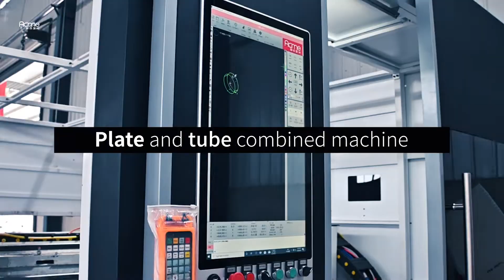Sheet laser cutter and tube laser cutting machine LP3015ST170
【ACEM Laser】Real-time factory exploration by laser pipe cutting machine.
△Independently developed chuck and bed
△Extra-long tube customization service
△More excellent performance, better stability
We are still constantly developing, innovating and improving!
If you have any questions, look forward to hearing from you~